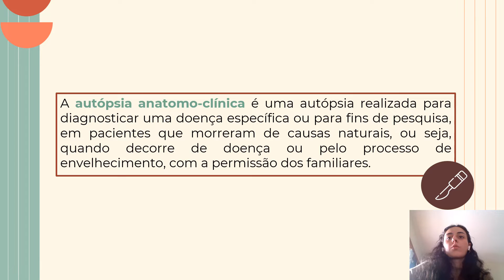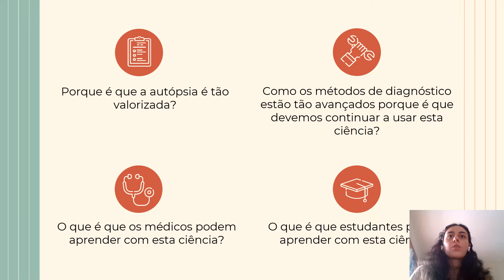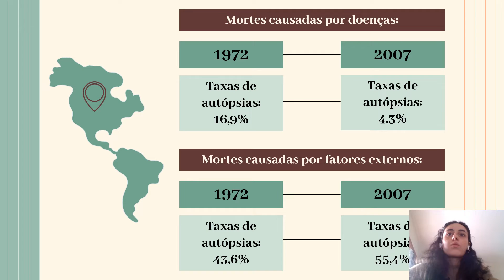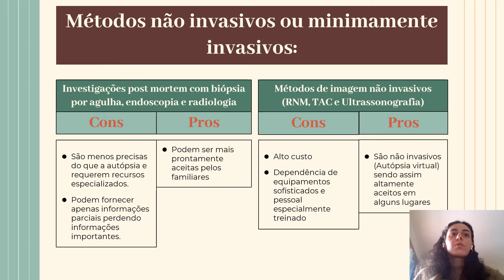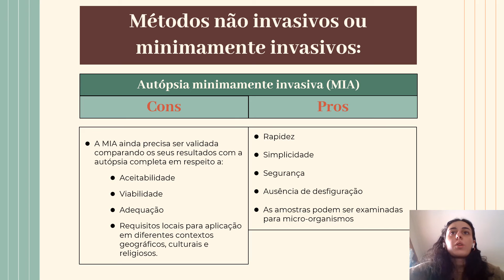Autópsia Anatomo clínica